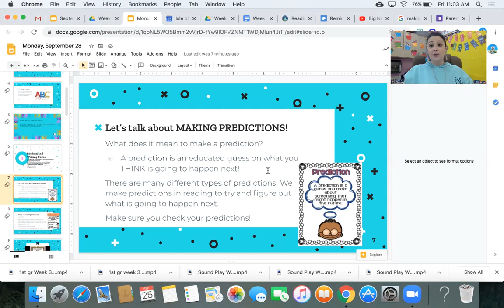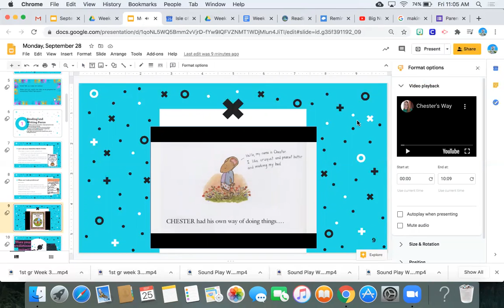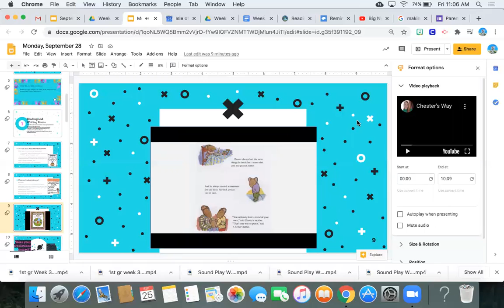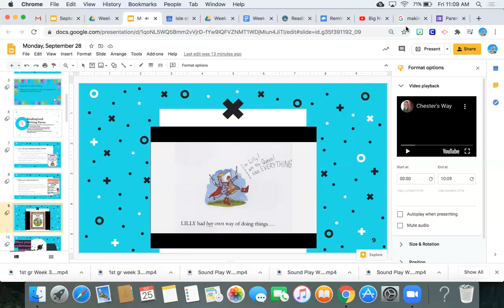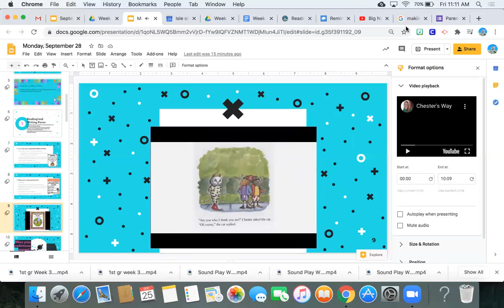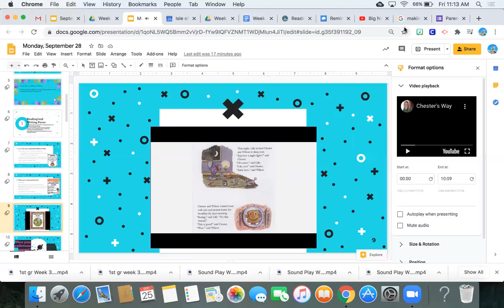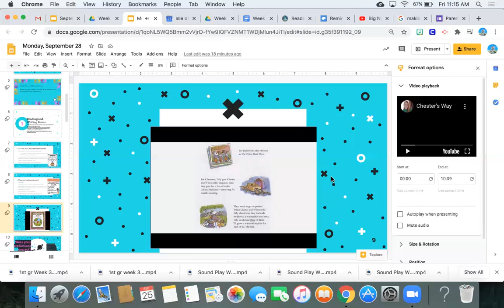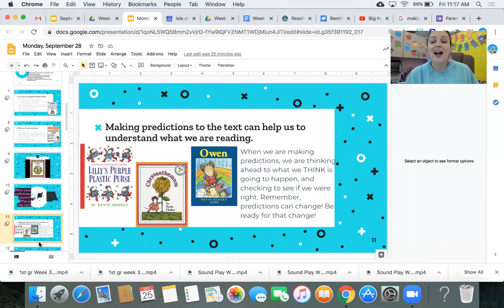September 28 Reading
Here is the Monday Reading lesson for September 28!